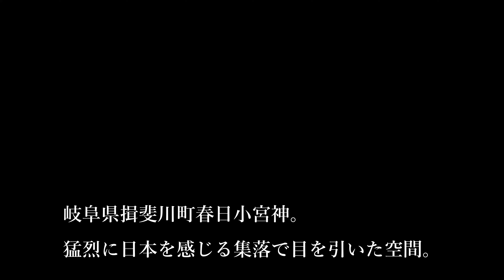よくわからんけど、めっちゃワクワクする！